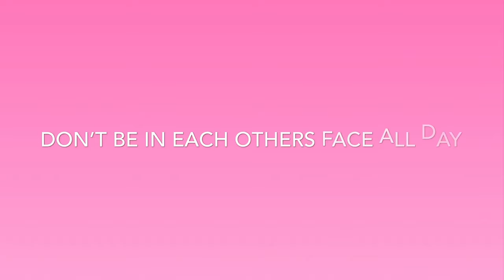DAILY SELF-CARE HABITS | Things Not to Do While Quarantined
RE:  Daily Self-Care Habits | Things NOT to Do while Quarantined

Dear Internet Sister,

Here is a little reminder of things not to do while you are quarantined.  As we all sit and try to get acclimated to our temporary new norm.  There are things probably I week 1 that we are or are to doing now.  So, this list of things not to do while you are quarantined whether with family or flying solo can help you to stay sane during the wait for the executive orders to be lifted.

Continue to practice self-care because you are worth it!

Your Internet Big Sister - Allenia Renee  🌻
📺  PLAYLIST SUGGESTION:  Advice & Inspiration to help you with your everyday journey...so check out:
✏ QUESTIONS: What would you like to do now that you have time?